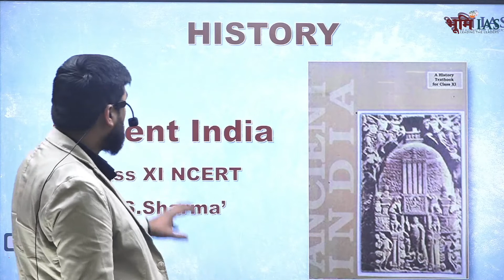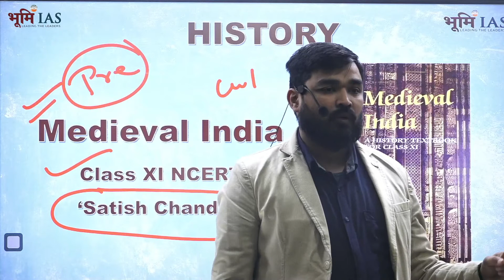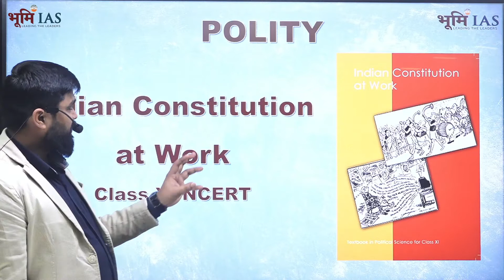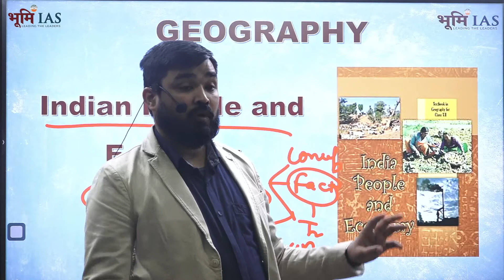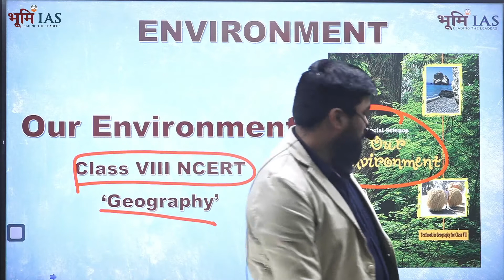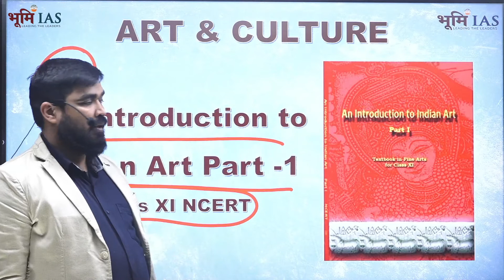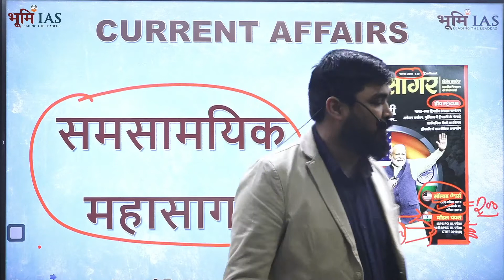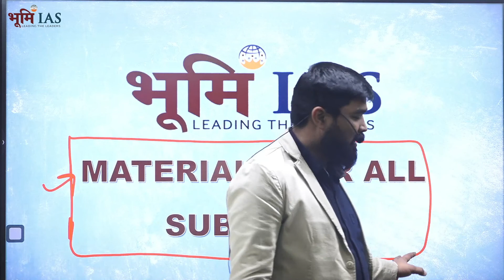UPPSC PCS PRE 2022|| Book List for UPPSC PRE- 2022 || BHOOMI IAS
We at Bhoomi IAS focus on result-oriented preparation and exam-related content. Join Bhoomi IAS for sure success.